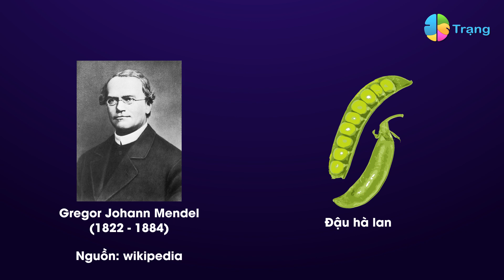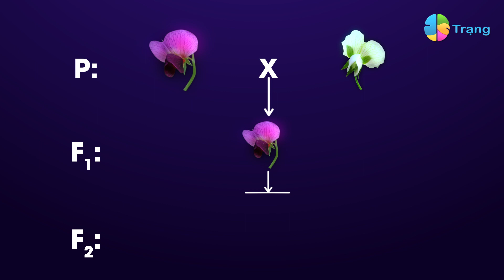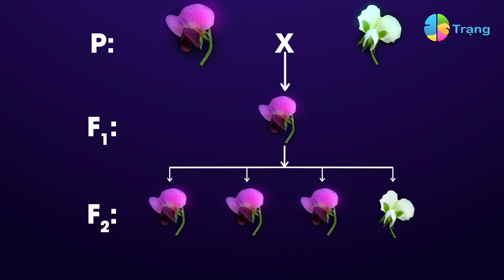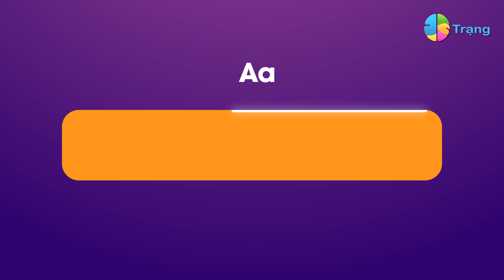SINH HỌC 9| SINH HỌC 12| QUY LUẬT PHÂN LI bài học thú vị của Trạng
Tiktok SINH HỌC 9| SINH HỌC 12| QUY LUẬT PHÂN LI bài học thú vị
What Is Mendel's Law of Segregation? Easy to understand.

Học tập trải nghiệm STEM
Học tập trải nghiệm, nhanh chóng và thực tế.